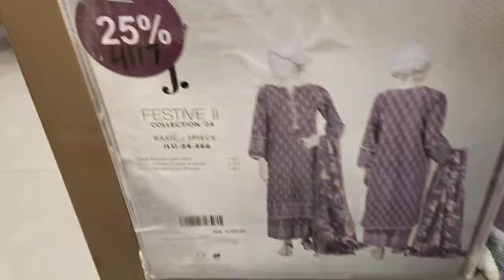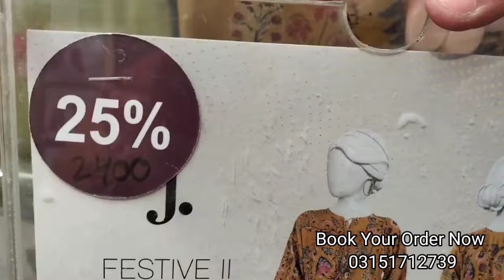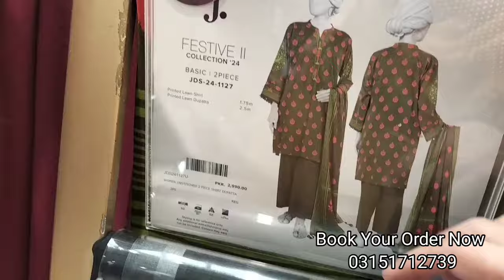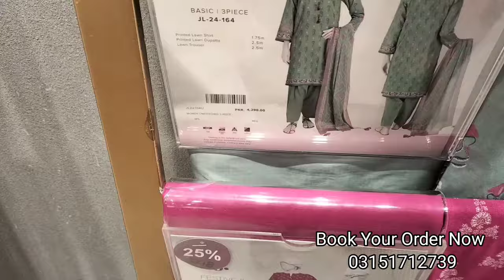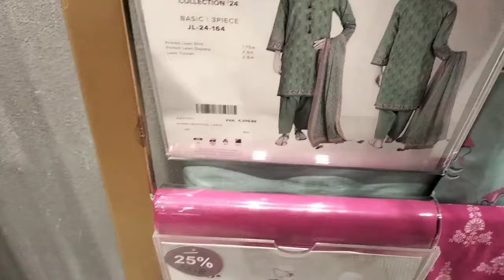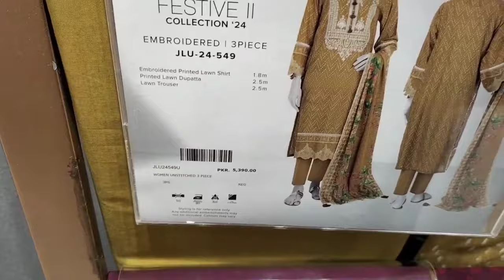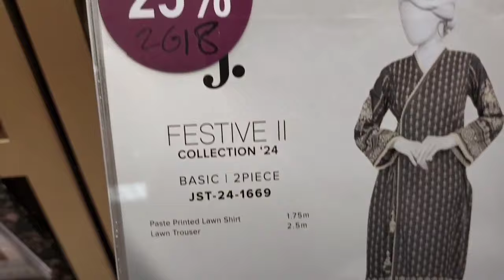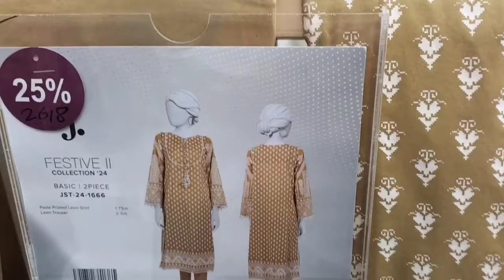J.Big Summer Festive Sale Flat 50,40,25 Off